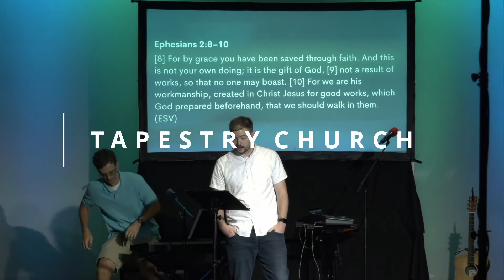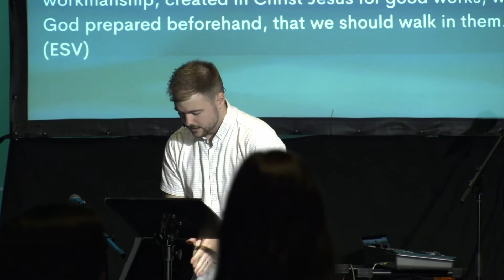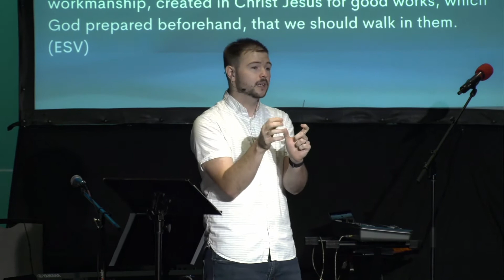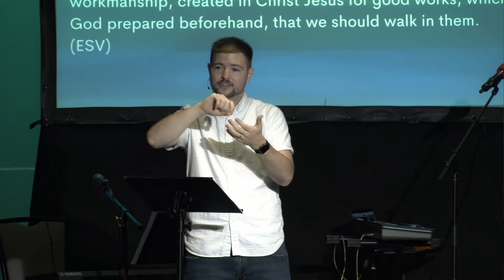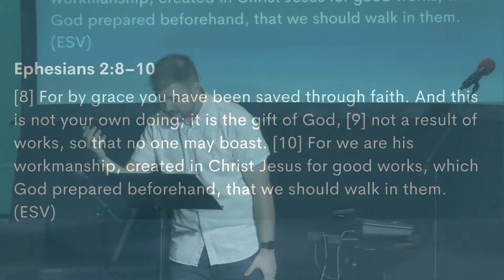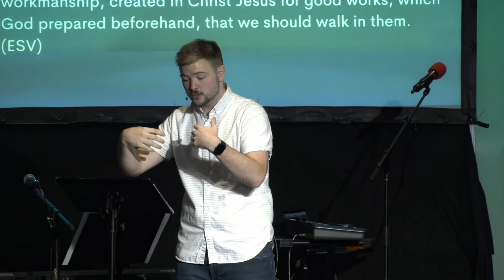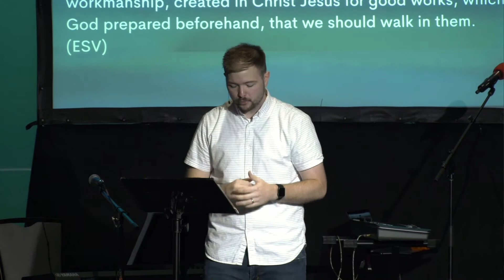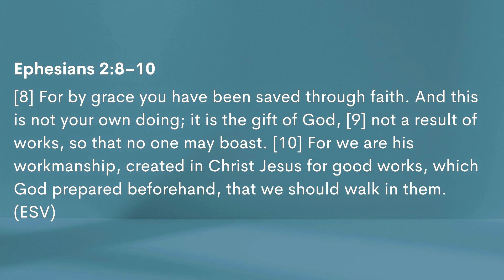Manifest His Glory: Ephesians 2:8-10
Jared unpacks a short but richly packed couple of verses out of Ephesians as we look to the saving grace of God and what it means in life of a believer.

Mission Statement: Tapestry Church is a community of believers who have come together to know Christ and live in unity amidst diversity. We seek to know, love, and honor God, people, and our purpose.